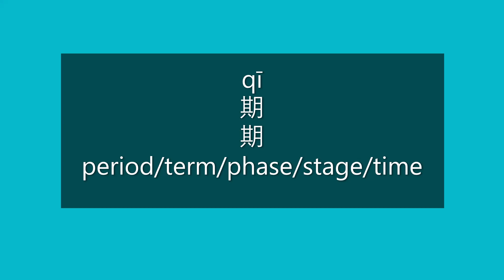How to Say PERIOD, TERM, PHASE, STAGE, TIME in Mandarin Chinese | Learn Chinese HSK 3 Vocabulary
How to say period/term/phase/stage/time in Mandarin Chinese?

How to pronounce period/term/phase/stage/time in Mandarin Chinese?